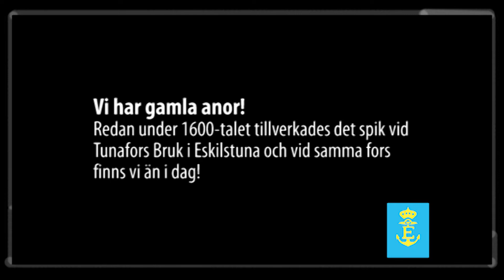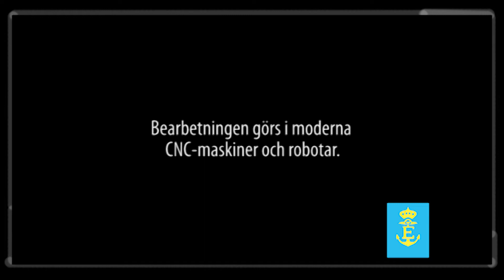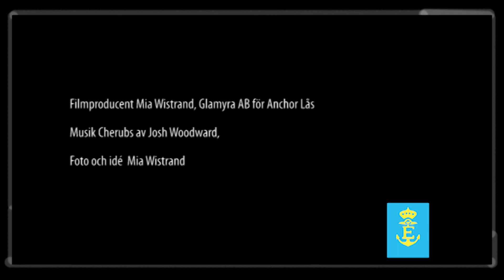En inblick i vår egen produktion på Anchor Lås.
Vi på Anchor Lås i Eskilstuna tillverkar våra högkvalitativa hänglås i vår egen fabrik. Häng med på en inblick från produktionen.
Välkomna!